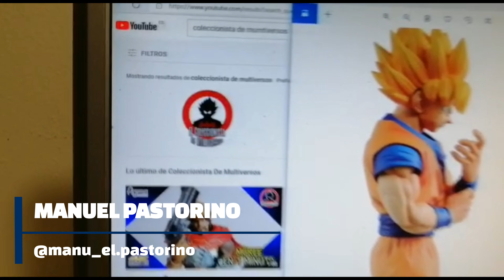💥¡LA FIGURA MAS ESPECIAL Y ÚNICA DE MI COLECCIÓN! Nunca la adivinariais 🤣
El vídeo más personal y espectacular del canal ya ha llegado, una figura única y diseñada especialmente para nuestro canal!  Espero que os guste el vídeo! Si tenéis cualquier duda dejádmela en la caja de comentarios!

Link de compra: